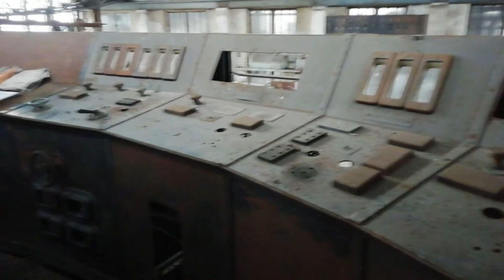Urbex - Alien Works 2019 France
la salle de commande. mars 2019.